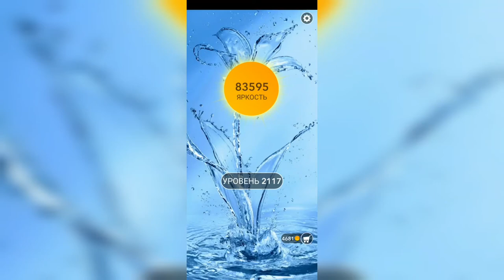Word / Слово Крест: Поиск русского кроссворда / Уровень 2117